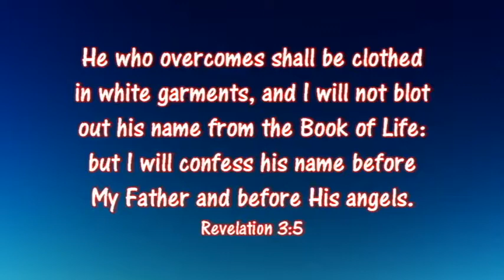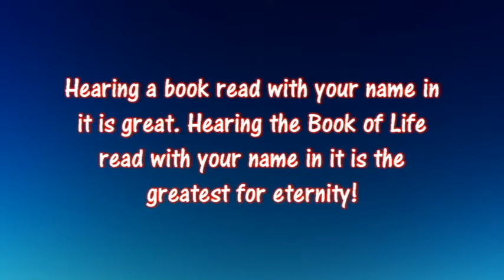book read devotional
Make sure your name remains in the Lamb's Book of Life.